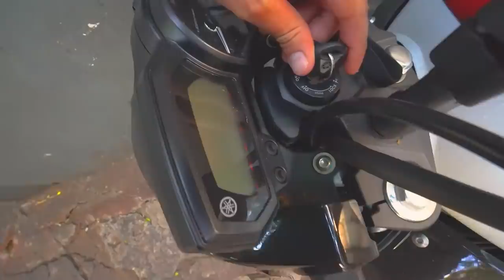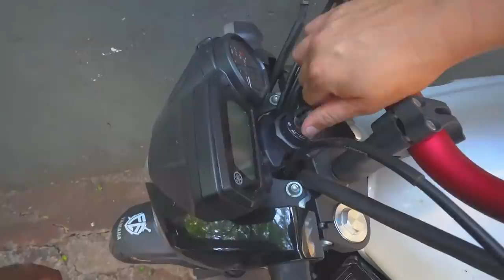LEVEI A XJ6 NA OFICINA E ELA CAIU DA CARRETINHA.. - amaçou o tanque 😭 -